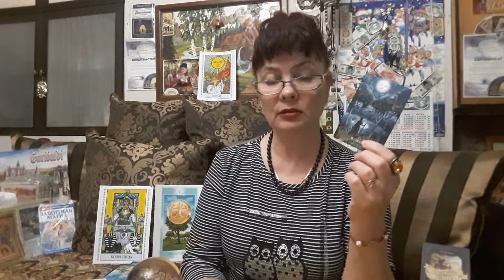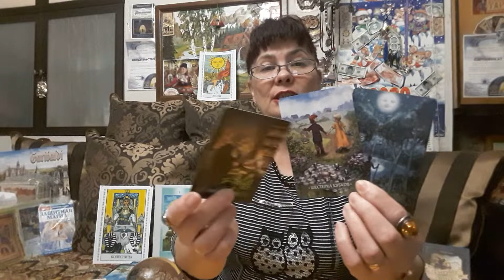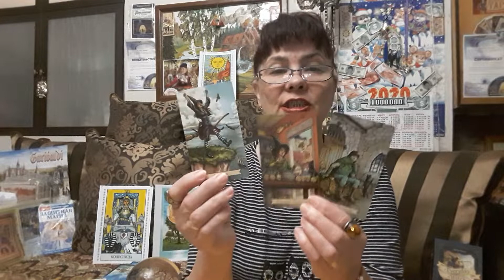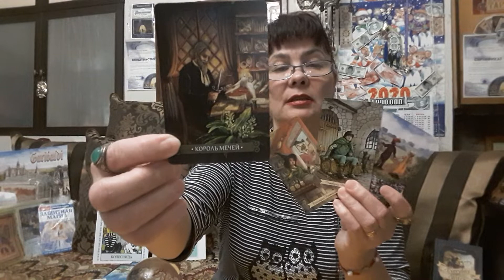ВОДОЛЕЙ! ТАРО - ПРОГНОЗ! МАРТ 2020.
Запись и консультации по тел.89033209573. Антонина.